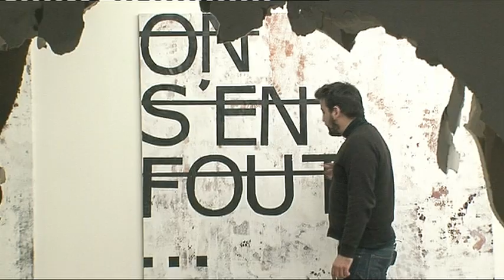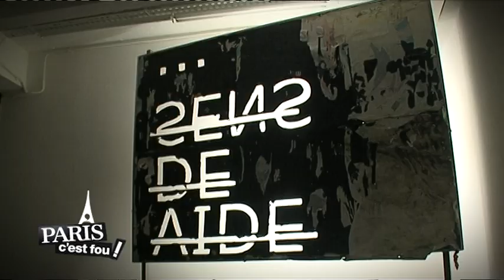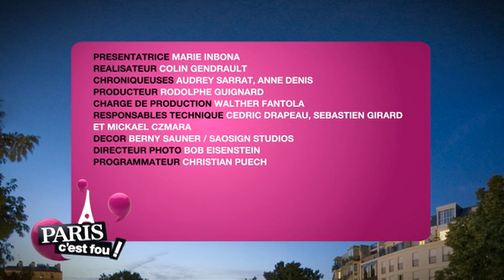Marie Inbona interview Vincent Elbaz et Julien Leclerc pour le film L'Assaut - partie 1